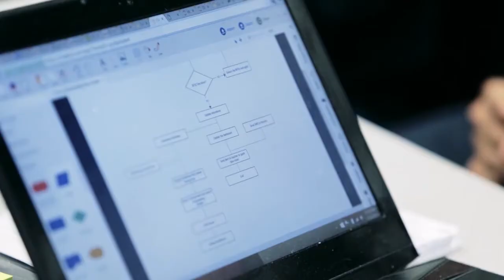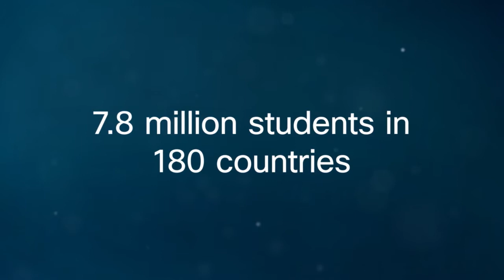Digital Skills for the Fourth Industrial Revolution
Sarah Eccleston, Head of Technology Architectures, Cisco UK & Ireland talks about how the next decade represents the greatest technology expansion and most powerful digital disruption we’ve ever seen. Technology trends like the application of AI, the industrialization of cybercrime, and the widespread adoption of the Internet of Things will have a radical impact on businesses and our everyday working lives, but do we have the skills to adapt?  Learn about Cisco’s Networking Academy and its aim to close the global technology skills gap for the past 20 years.